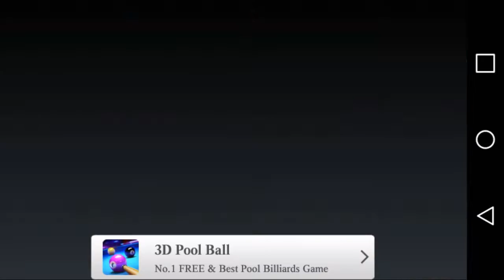Worst Basketball Game Ever???